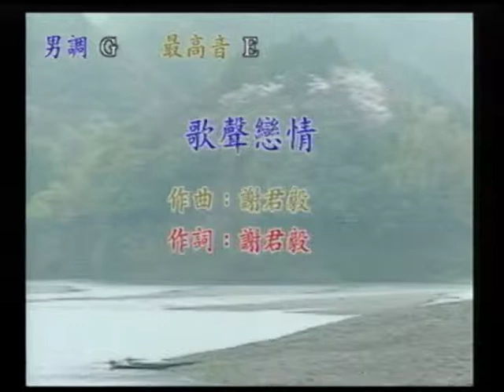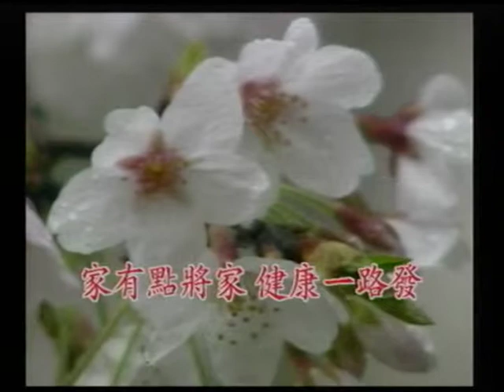新市阿伯大張~歌聲戀情.mpg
貝斯特之友新市阿伯大張~歌聲戀情